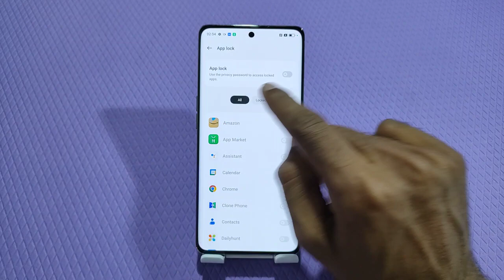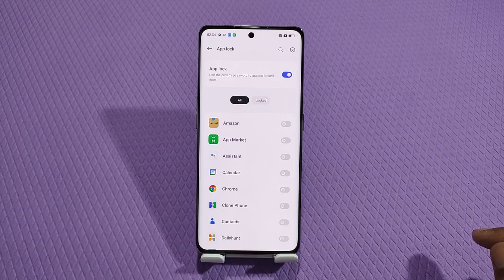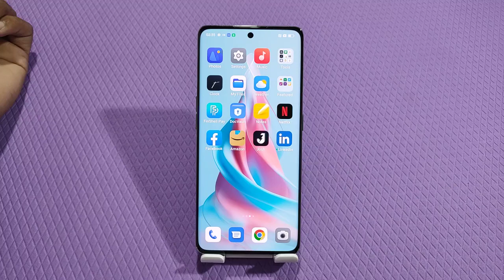Apps Lock In Realme 11 Pro, How To Set Apps Lock In Realme 11 Pro, App lock Setup Kaise Karen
Apps Lock In Realme 11 Pro, How To Set Apps Lock In Realme 11 Pro, App lock Setup Kaise Karen,Realme 11 Pro, Apps Lock Kaise Lagaen,

Appslock Realme 11 Pro,